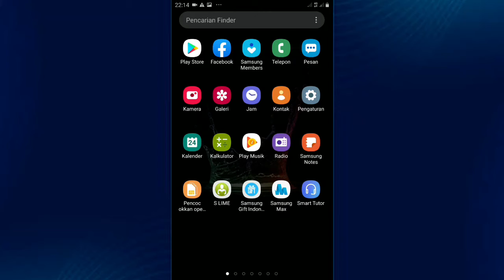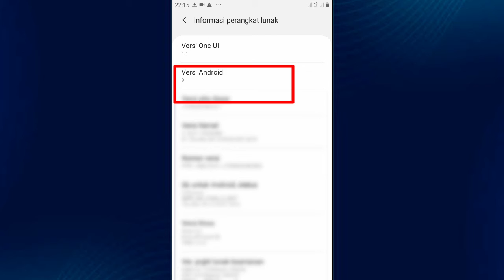Cara Mengetahui Versi Android Yang Kita Gunakan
Versi android ada banyak macamnya dan jika anda ingin tahu versi android yang anad gunaakan, Anda bisa cek video ini utnutk mengetahui versi android yang kalian gunakan.